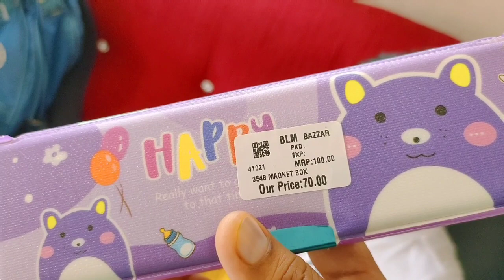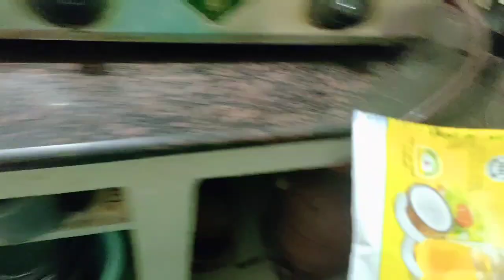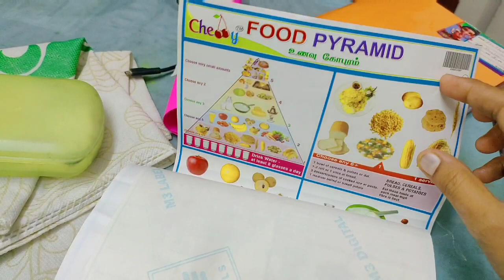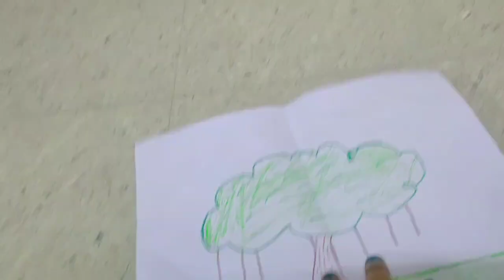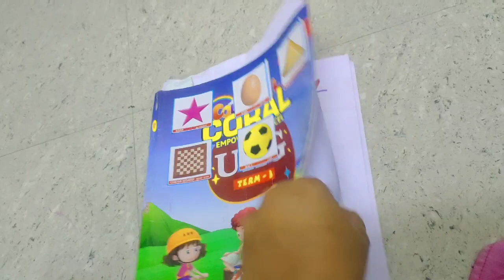My Happy Sunday vlog// Sunday full day routine// Day In My life